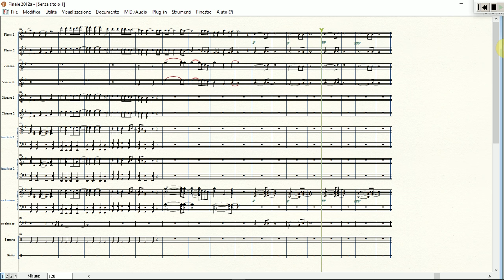Viva la Vida - Coldplay | Partitura Gratis per Orchestra Scolastica